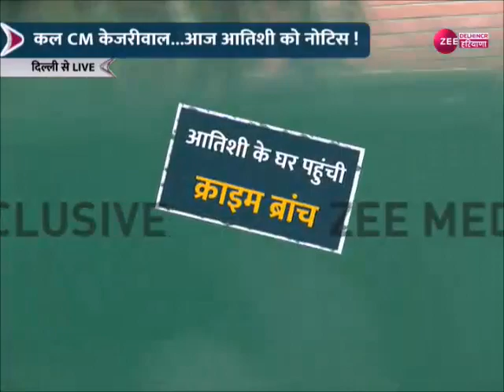Delhi Politics: दिल्ली क्राइम ब्रांच मंत्री आतिशी के घर पहुंची, आतिशी को नोटिस देने पहुंची टीम